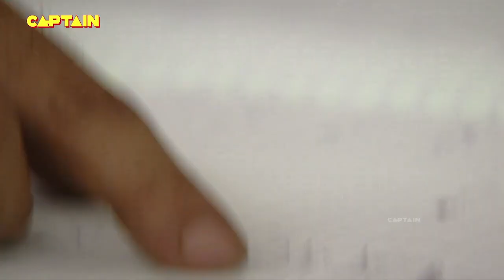HOTEL में आई एक खतरनाक की आत्मा || AAHAT